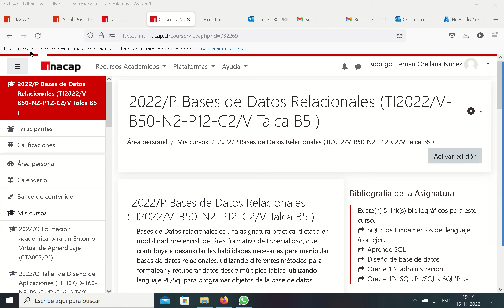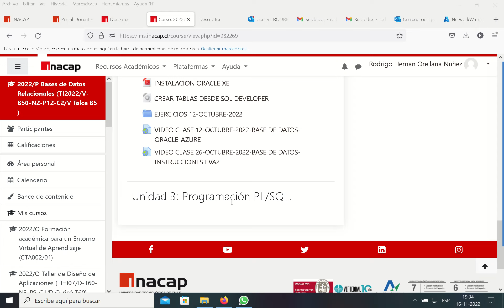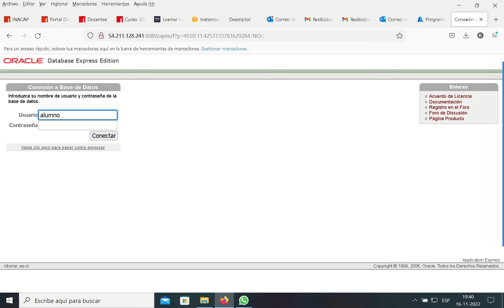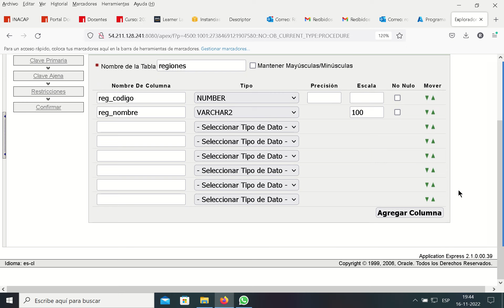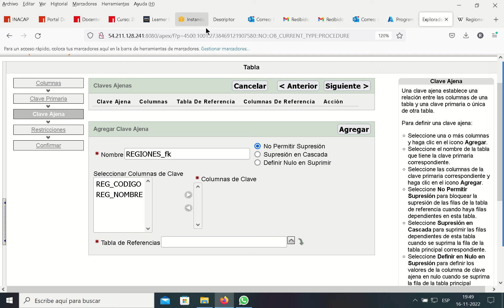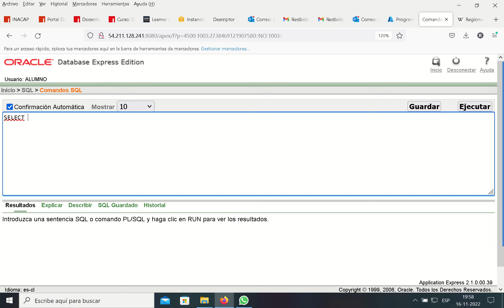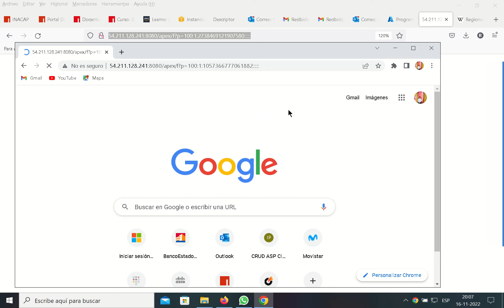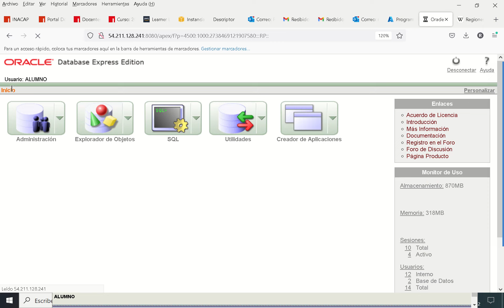CLASE 16-NOVIEMBRE-2022-BASE DE DATOS-ORACLE-PL-SQL